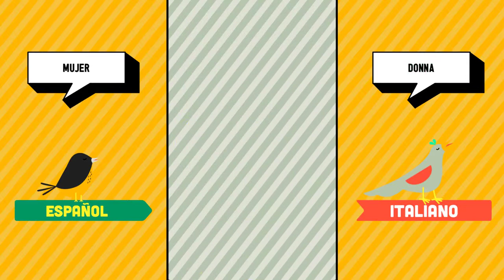Español ➜ Italiano - Gente